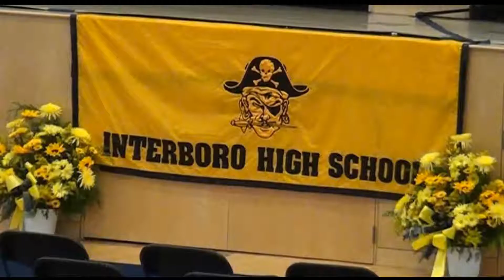2017 06 13 RoyGraduation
Roy's high school graduation from Interboro High School